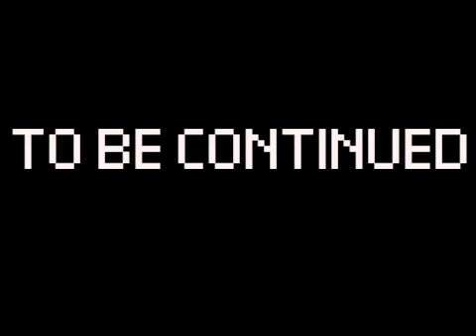Rise of the demon chapter 2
chapter 2 of my useless game